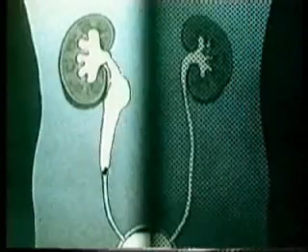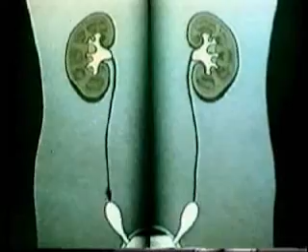Анатомия человека: Нарушения работы почек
Видео репетитор по биологии / Образовательный центр "Парамита"